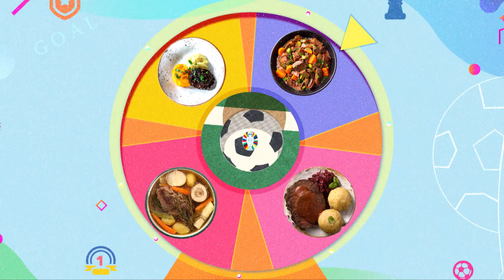سفيتشكوفا هو طبق من التشيك بيرجع للقرن الـ18.. تعالوا نعرف بيتحضر إزاي في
سكريبت: أحمد عرنسه
تنفيذ وتعليق صوتي: هبة بطيشة